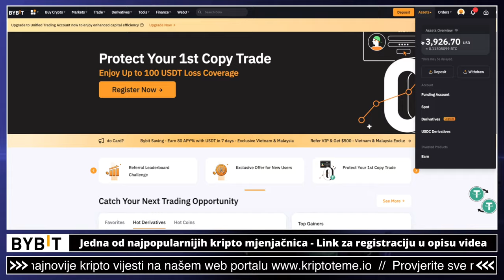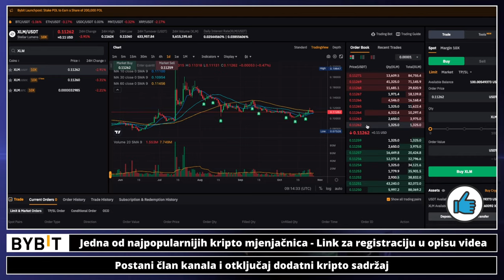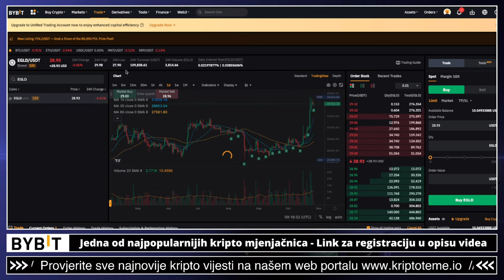MOJ NOVI ULOG U KRIPTO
✅ SLUŽBENI LINKOVI

✅ IZDVAJAMO ⤵️

00:00 - Uvod
00:15 - Ulaganje u kriptovalute

kriptovalute
ULAGANJE U KRIPTO
kriptovalute
KRIPTOVALUTE
kriptovalute
kako ulagati